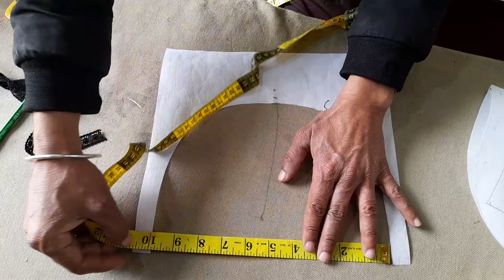neckline gala cutting and stitching tutorial. gala making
neckline gala design cutting and stitching tutorial.  gala design making